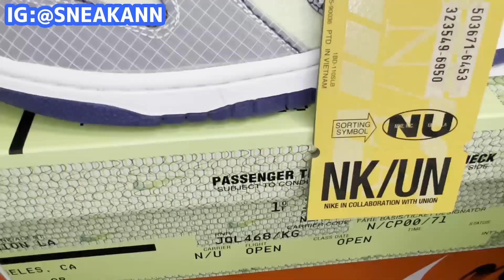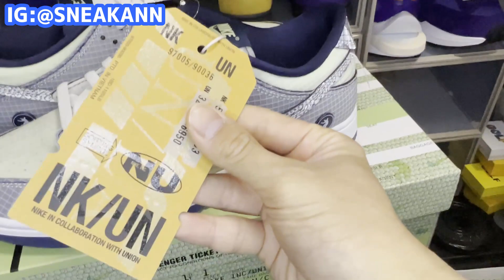開封動画（レビュー) UNION LA×NIKE DUNK LOW "PASSPORT PACK"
ユニオンLAにて2月12日発売開始
ダンクロー”パスポートパック”の開封動画
UNIONの当て方もレクチャー
この動画を見て当選確率をアップしてください

コラボのスニーカーの開封レビュー
詳細も映っているので偽物鑑定にもご使用ください。

Opening video (review) UNION LA x NIKE DUNK LOW "PASSPORT PACK"

Released on February 12th at Union LA
Opening video of Duncro "Passport Pack"
Lecture on how to guess UNION
Please watch this video to increase the winning probability

Collaboration sneaker opening review
Since the details are also reflected, please use it for fake appraisal.

开幕视频（回顾）UNION LA x NIKE DUNK LOW “PASSPORT PACK”

2 月 12 日在 Union LA 发布
Duncro“护照包”的开场视频
关于如何猜UNION的讲座
请观看此视频以增加中奖概率

合作运动鞋开幕回顾
由于细节也有所体现，请用于假鉴定。

開幕視頻（回顧）UNION LA x NIKE DUNK LOW “PASSPORT PACK”

2 月 12 日在 Union LA 發布
Duncro“護照包”的開場視頻
關於如何猜UNION的講座
請觀看此視頻以增加中獎概率

合作運動鞋開幕回顧
由於細節也有所體現，請用於假鑑定。

Video mở đầu (xem lại) UNION LA x NIKE DUNK LOW "PASSPORT PACK"

Phát hành vào ngày 12 tháng 2 tại Union LA
Video mở đầu của Duncro "Passport Pack"
Bài giảng về cách đoán UNION
Mời các bạn xem video này để tăng xác suất trúng thưởng

Đánh giá khai mạc hợp tác giày sneaker
Vì các chi tiết cũng được phản ánh, vui lòng sử dụng nó để thẩm định giả mạo.